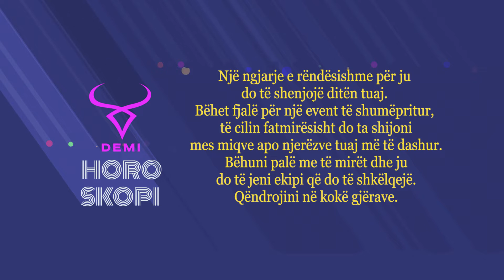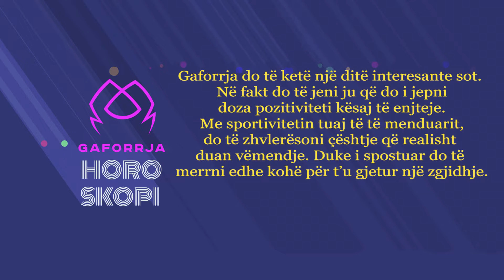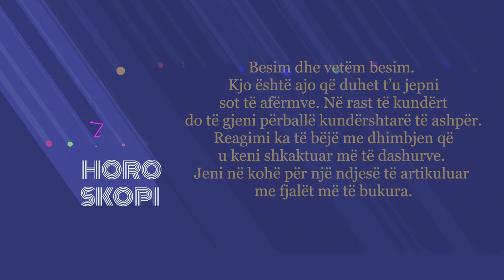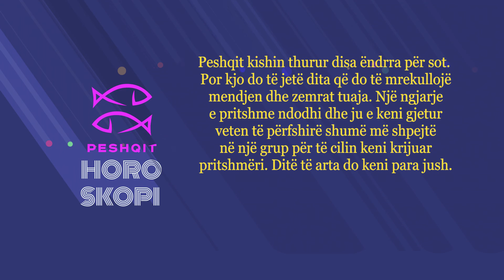Horoskopi 09/06/2022 - Wake Me Up